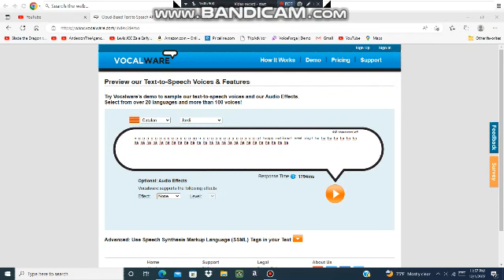A dog message to everyone.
Happy National Mutt Day 2022!